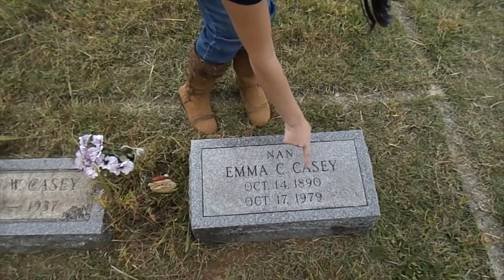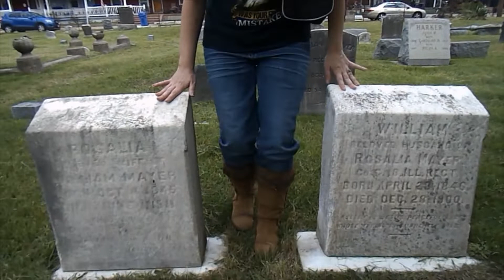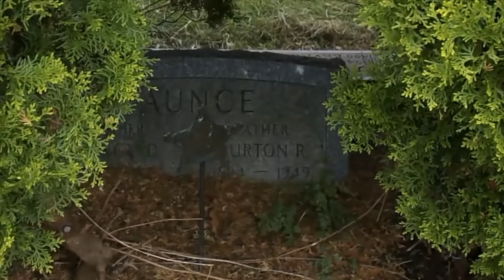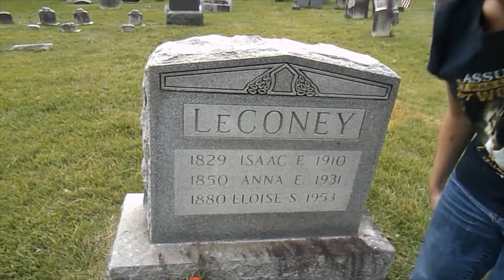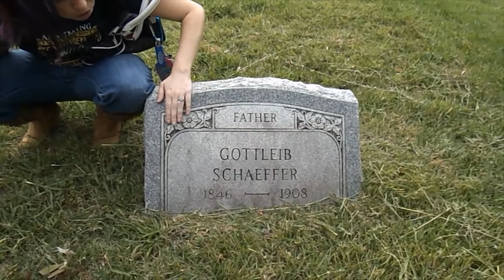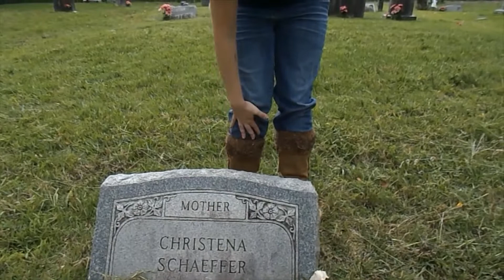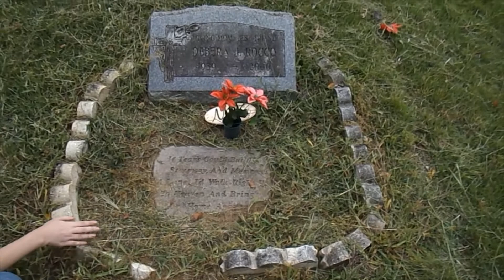Riverside Cemetery Sep 13 2019 Believe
I Love take care of Riverside Cemetery my great-grandparents and other family that has love ones in the cemetery make it lovely again I said I will do my best to visit the cemetery and clean with my helper I will do my best been take care of riverside cemetery for 2 year in April will make 3 year 2020 love it I will keep work hard and not give up I love be there I could sleep in there I love be there I am a care taker for the Riverside Cemetery
 Riverside Cemetery Riverside Burlington County New Jersey, USA